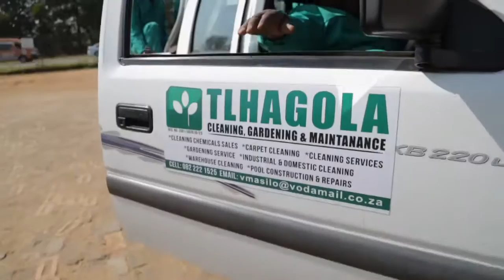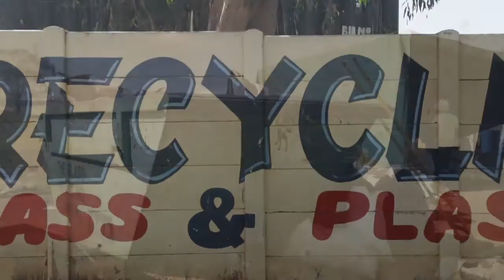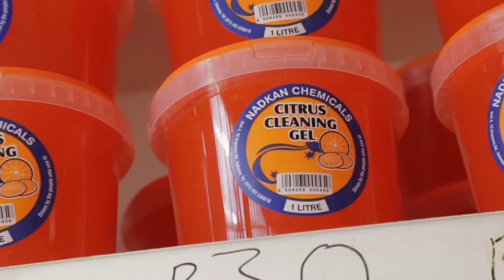Forerunners - Thlagola Garden And Cleaning Services